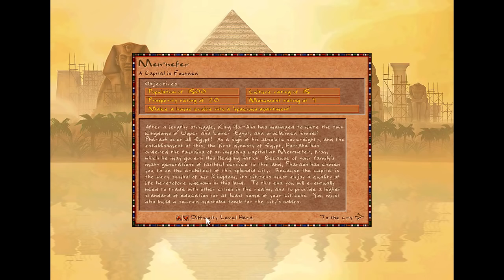Let's Play Pharaoh - Part 3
Finally we have the means to make our population wasted